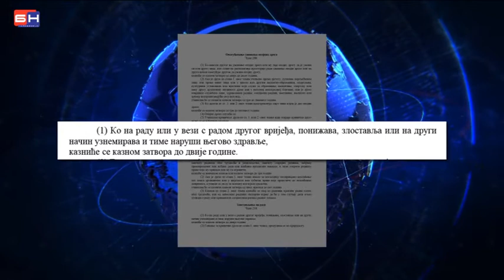Mobing i krivicni zakon